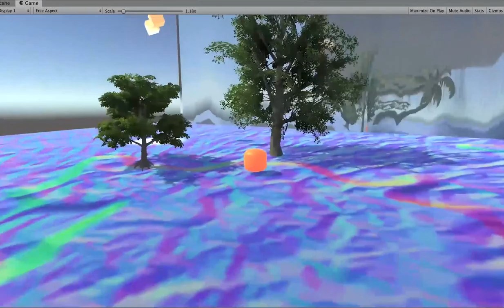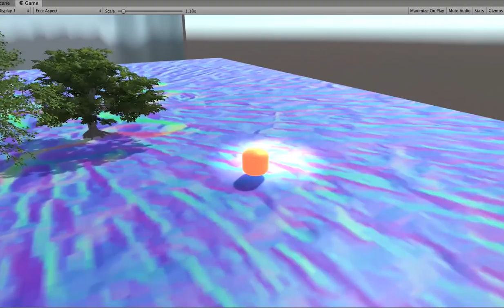Tailwind Level Design Demo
0611 NYU IDM _ Game Dev with Unity Assignment3 _ Tailwind Level Design tailwindLevelDesignDemo Tool Used _ Unity